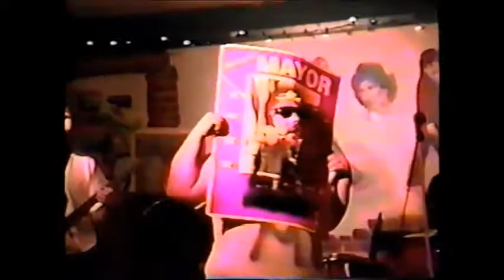The Hoze Bros featuring "Sodomy Insane" - Frogs 1990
He has poisonous gas!